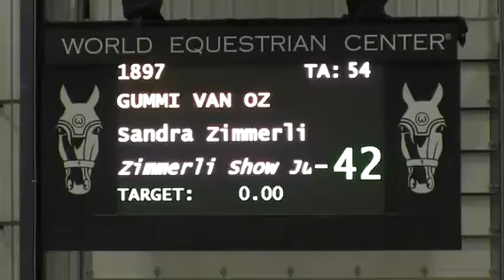Gummi Van Oz 1.20m JR/AO